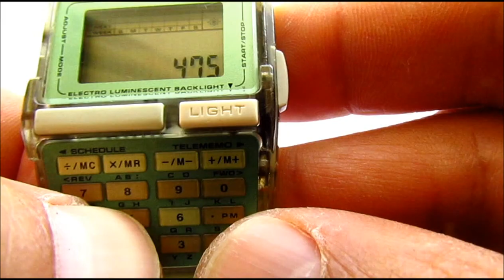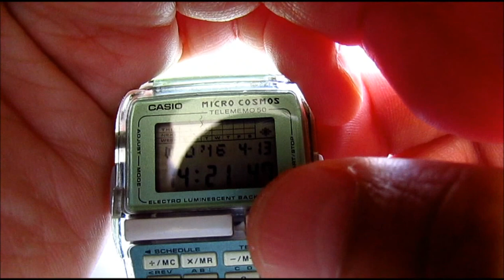Casio DBC 63 Micro Cosmos Calculator Databank Watch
Casio DBC 63 1276 Micro Cosmos Telememo 50 Databank Calculator Watch